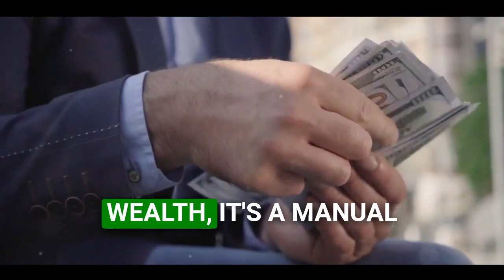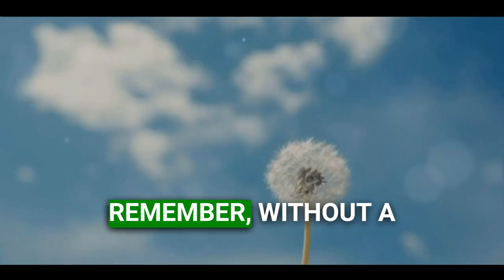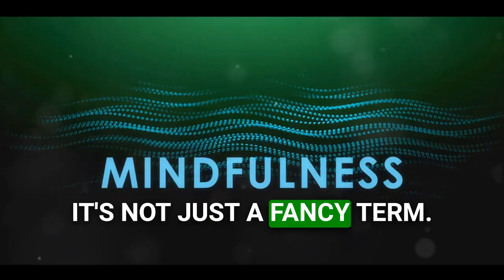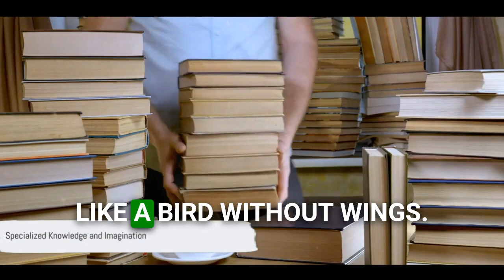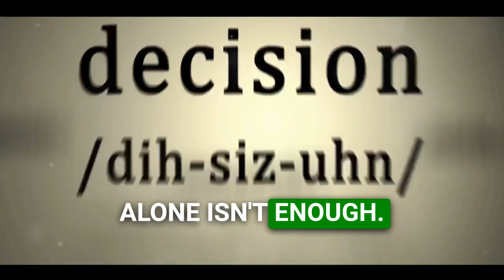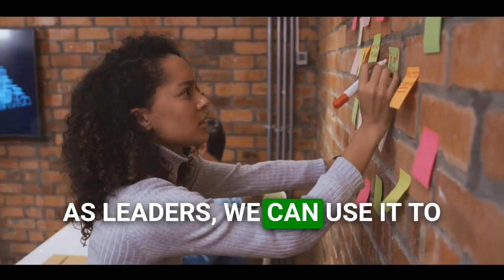BIGGEST Impact from 'Think And Grow Rich' (by Napoleon Hill) that Transformed MY Leadership!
In this video, I will share with you the transformative lessons I learned from the book 'Think And Grow Rich' by Napoleon Hill. This book has had a profound impact on my leadership skills, and I want to pass on these valuable lessons to you. Join me as we dive into a chapter-by-chapter summary of this influential book.

Chapter 2: Desire - The Starting Point of All Achievement:

Learn why desire is the driving force behind all accomplishments. Discover how to identify and define your desires, and understand the importance of a burning desire in achieving your goals.

Chapter 3: Faith - Visualization and Belief in Attaining Desires:

Explore the power of faith in visualizing your desires and the unwavering belief necessary to manifest them into reality. Unlock the techniques to strengthen your faith and overcome doubt.

Chapter 4: Autosuggestion - Influencing the Subconscious Mind:

Understand how autosuggestion can plant positive thoughts and ideas into your subconscious mind, leading to behavioral changes and success. Learn practical tips for applying autosuggestion in your daily life.

Chapter 5: Specialized Knowledge - Personal Experiences and Observations:

Discover the significance of acquiring specialized knowledge and how it provides a competitive advantage in any field. Gain insights on how to expand your knowledge base through personal experiences and observations.

Chapter 6: Imagination - The Creative Workshop of the Mind:

Learn the role of imagination in shaping your reality and unleashing creative solutions. Explore techniques to enhance your imagination and generate innovative ideas.

Chapter 7: Organized Planning - Crystallizing Desire into Action:

Uncover the power of strategic planning and how it helps materialize your desires. Discover effective techniques for organizing your goals and creating a roadmap for success.

Chapter 8: Decision - Mastering Procrastination:

Learn the art of swift decision-making and how it eliminates the harmful habit of procrastination. Gain insights on making confident decisions that propel you towards achievement.

Chapter 9: Persistence - Sustained Effort to Build Faith:

Discover the crucial role of persistence in building unwavering faith. Learn how to overcome obstacles, maintain focus, and develop the necessary resilience to achieve your desires.

Chapter 10: The Mastermind - The Driving Force:

Explore the power of collaboration and the synergy that a mastermind group can bring to your success. Uncover the principles of effective masterminding and leveraging collective intelligence.

Chapter 11-14: Quick Summary

These chapters dive into the power of teamwork, focus, and listening to your inner voice. Great leaders pay attention to details but also trust their gut. Remember, your brain is a super-tool, so use it!

The final section of this video will reveal three key accountability lessons and provide you with practical leadership takeaways on how to apply the lessons from 'Think And Grow Rich' in your own life. Don't miss out on this life-changing opportunity!

Don Markland is the CEO and owner of Accountability Now™, an Executive Coaching and Business Strategy company out of Jacksonville, Florida. As a contributor to multiple publications like Forbes, LDS Living, Debt.com, and others, Don has over 20 years of experience in the world of marketing, leadership, and business growth.

His current practice has been ranked Top 10 by multiple publications (Yahoo and Forbes), and he has been ranked the #1 Business Coach in Florida and #1 Online Trainer in the US by BestCompany.com. Accountability Now was also named 2022 Top 5 “Best in Business” Management Consulting companies by Inc.com.